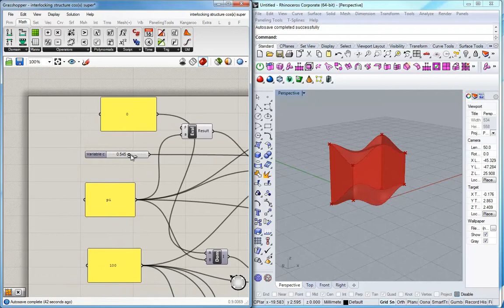Grashopper Osteomprphic structure